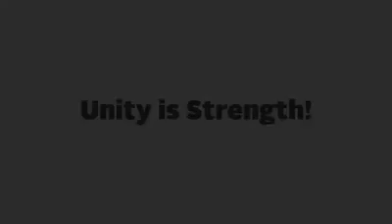Team work motivation video